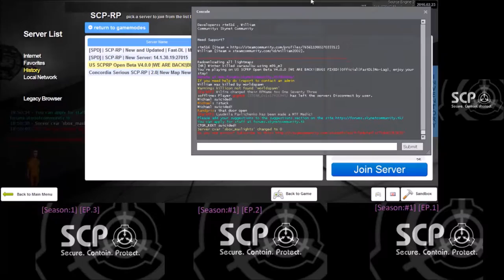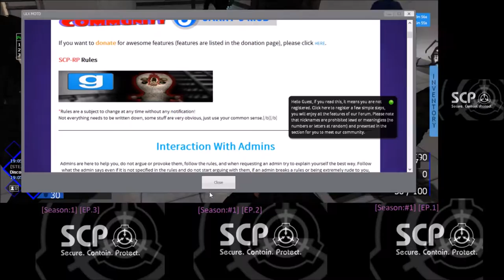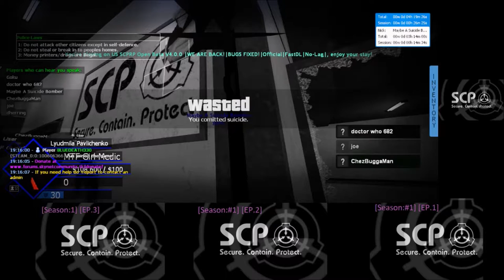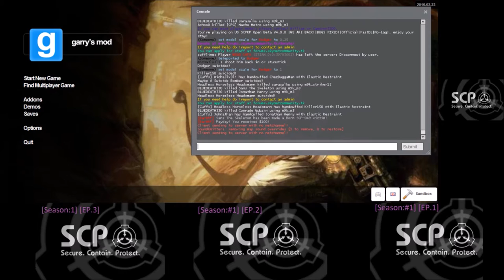Rastafari Exposed Garry's Mod US SCP RP Open Beta Diaries Ep 5 HD Finshed